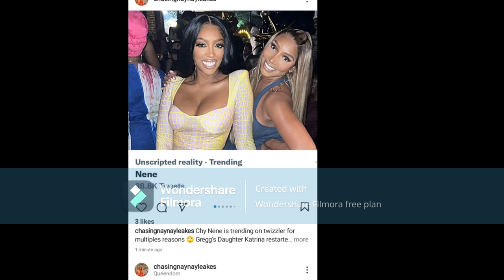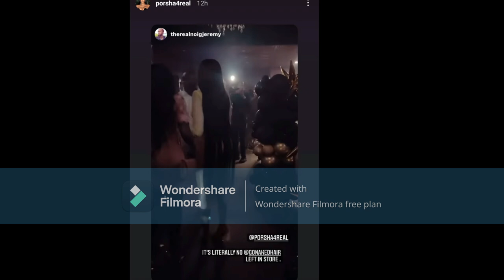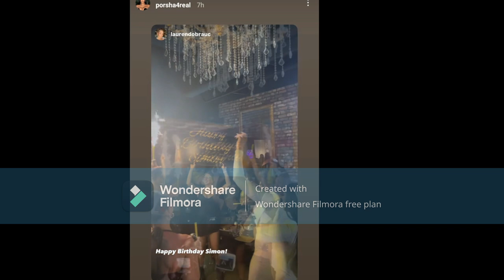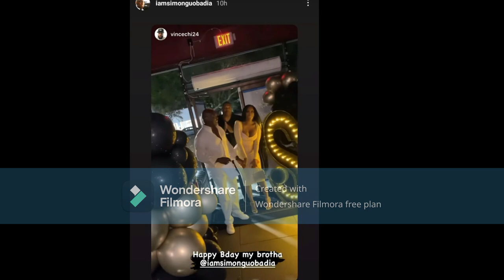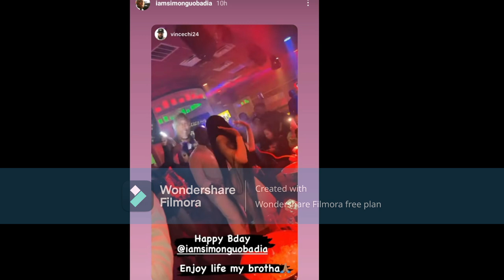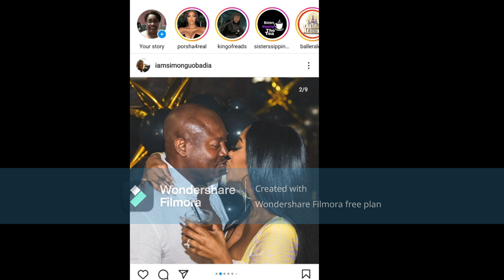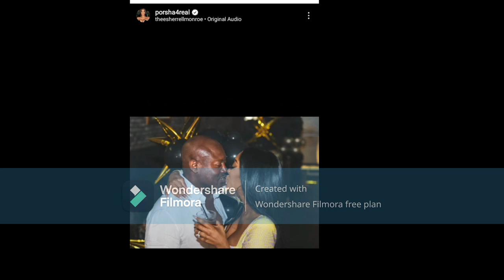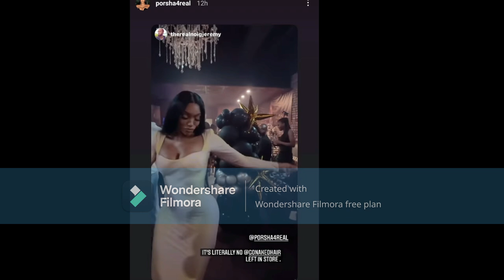Simon G Porsha Williams Boyfriend Happy Belated Birthday From Us Over Here